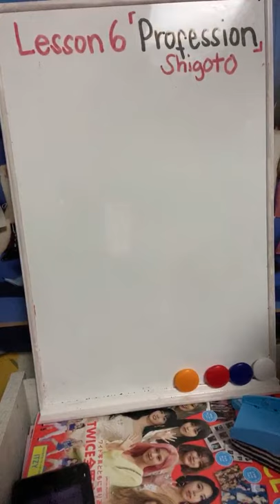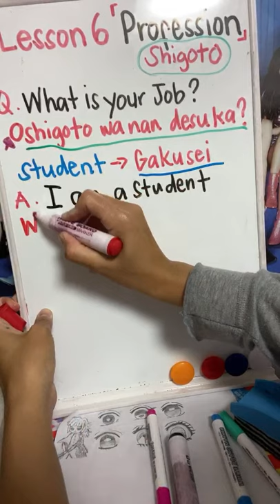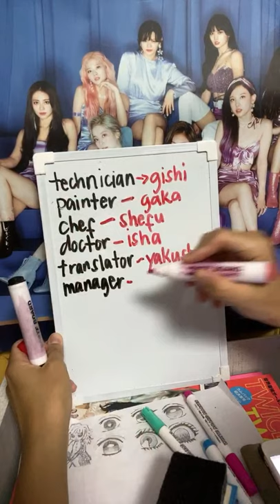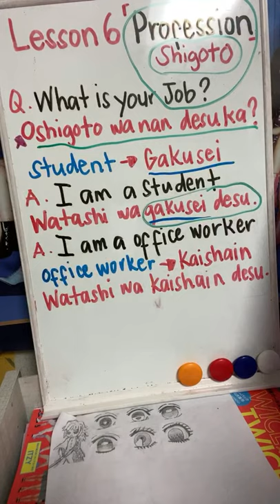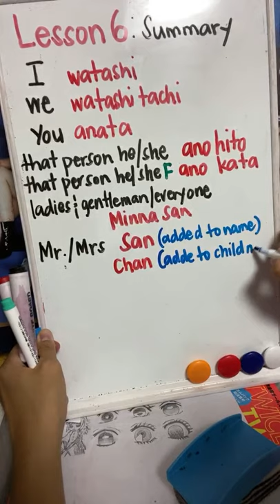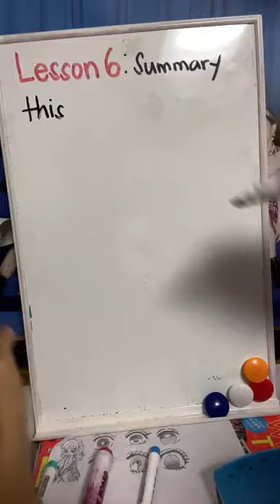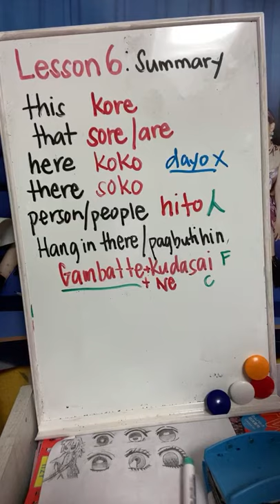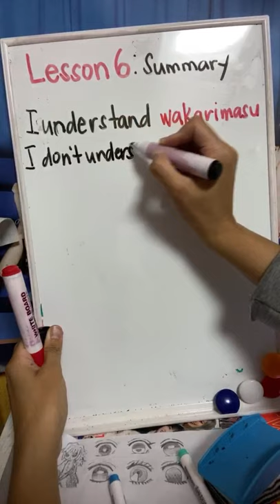Basic Japanese Tutorial, Lesson 6 [Profession]